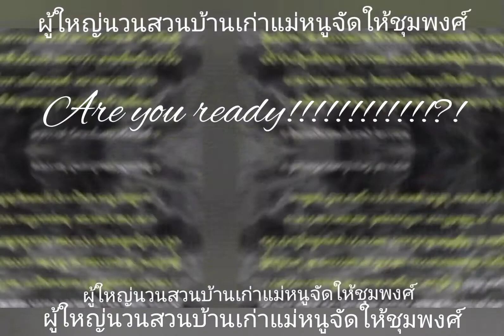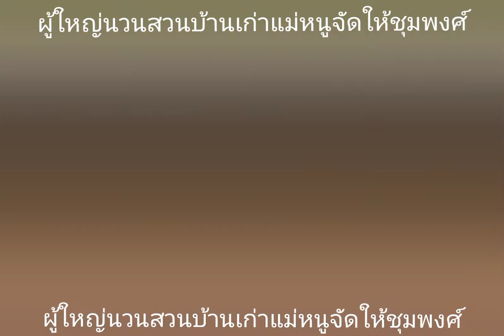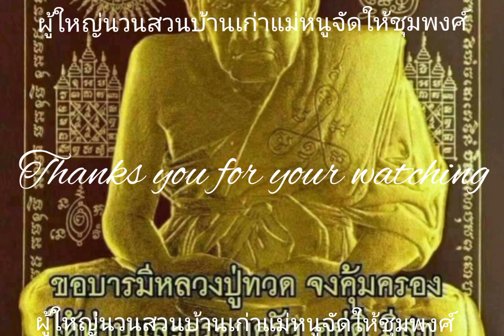แม่โขงลาว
สุรากลั่นลาวริมโขง
สุราแปลว่าเกมรัย